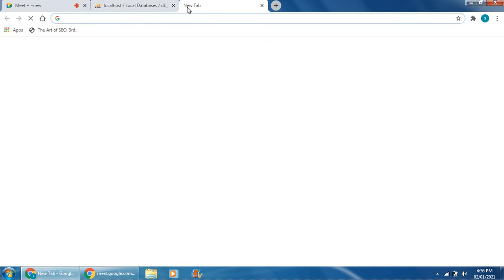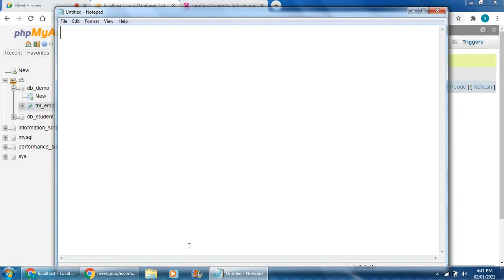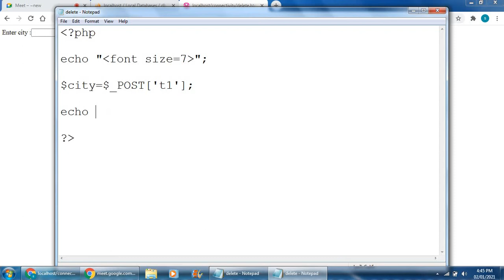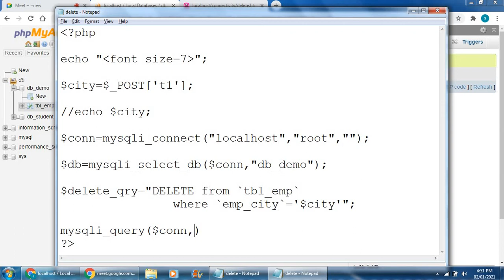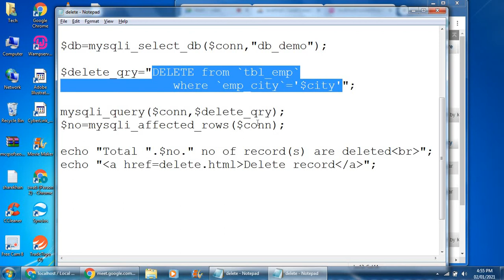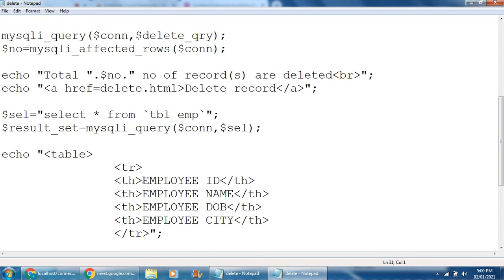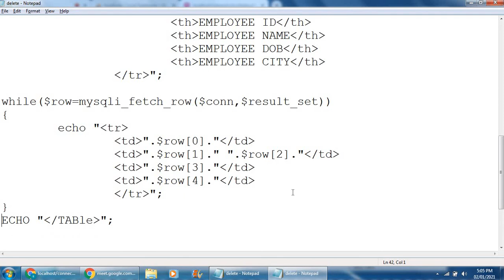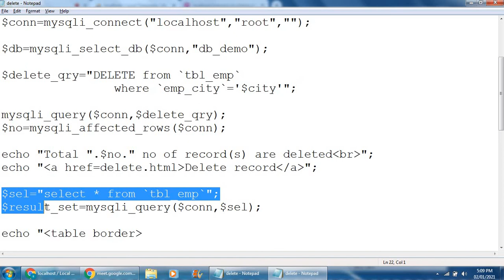PHP MySQL Connectivity | How to delete record(s) fro database/table | Part 3 | In Gujarati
This video contains how to delete record(s) from phpmyadmin database/table dynamically (via user entered values) with easy example in guajarati languague